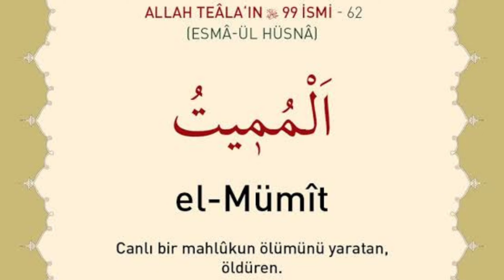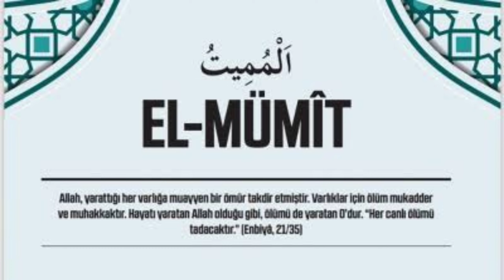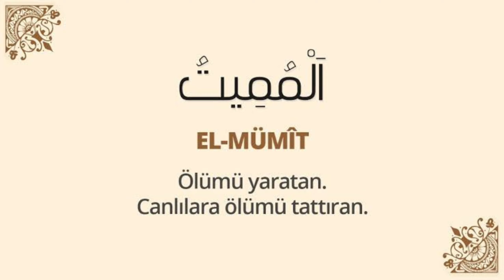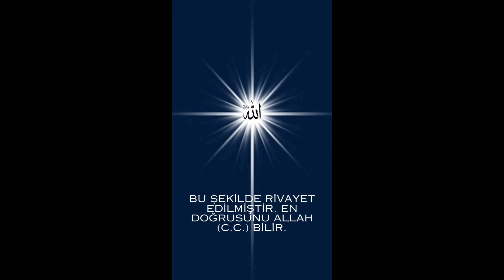ESMAÜL HÜSNA - ALLAH'IN İSİMLERİ EL - MÜMÎT (c.c.) ; SIRLARI, HAVASI, ve FAZİLETLERİ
Bu Videomuzda
El Mümît (c.c.) esmasının ; sırları, ne anlama geldiği, ebced değeri, hangi gün ve saatte zikretmek daha makbul olduğu, hangi durumları çözmede kullanılacağı anlatılmıştır. Bu şekilde rivayet edilmiştir. En doğrusunu Allah (c.c.) bilir. İyi seyirler.